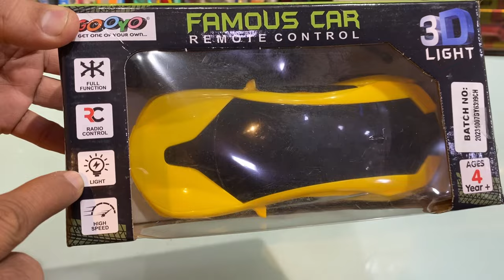RC Car Unboxing ॥ Remote Control Car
Crock Pot